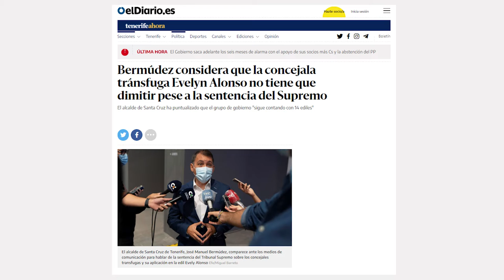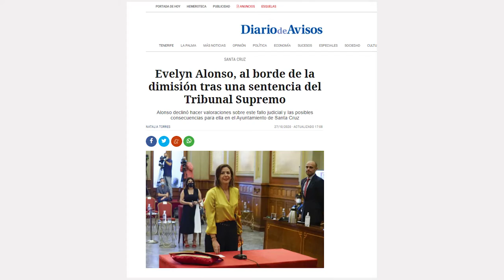La Tertulia 29 Octubre 2020 - Parte 3